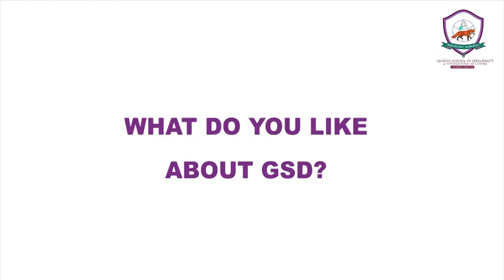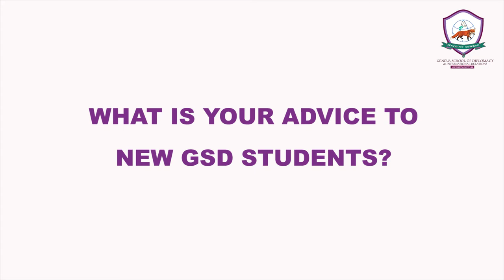Meet our Student - Mr. Michael Richey, MA in International Relations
We make the experience count!😇👍

Here is a short video of our student Mr. Michael Richey, MA in International Relations in which he shares his experience about studying at GSD, his future plans with and his advice for the new students joining GSD.

We hope that our new students will have a great experience at GSD.